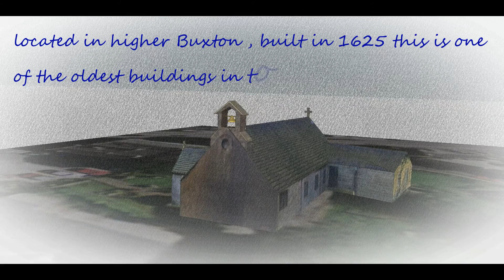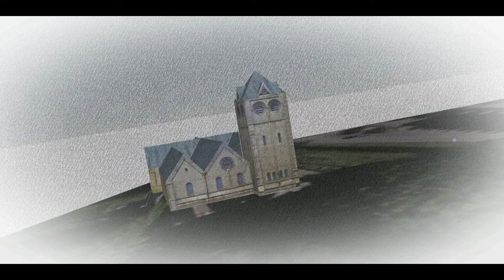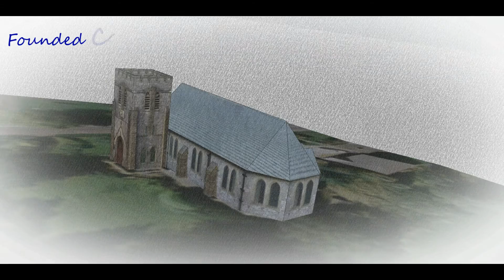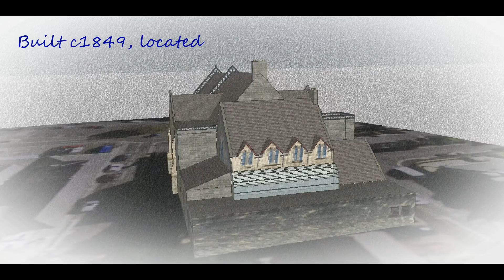Geo-Modelled Churches of Buxton (Pt1)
Geo-Modelled - Some of the Churches of Buxton Derbyshire -  animated in a "Misty" style , using Google sketchup then uploaded to the Google 3D Warehouse for acceptance in Google Earth  and Google Maps (3D Buildings layer).
The complete Buxton collection is submitted for the worlwide -
 GOOGLE MODEL YOUR TOWN COMPETITION  2012

Produced with CyberLink PowerDirector 9 by "caretakerproduction"